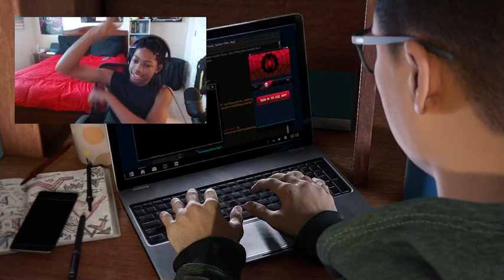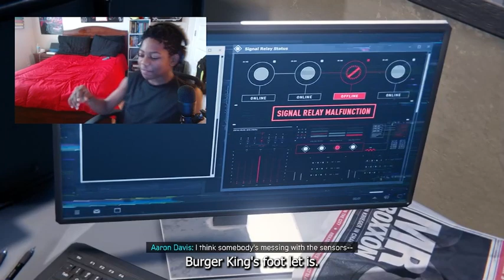HERE WE GO AGAIN |Marvel Spider-man Miles Morales (pc game)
Wsg Gang We back with another video and today we are playing Spider-Man Miles Morales once more Marvel entertainment Pc games Spider man across the spider verse